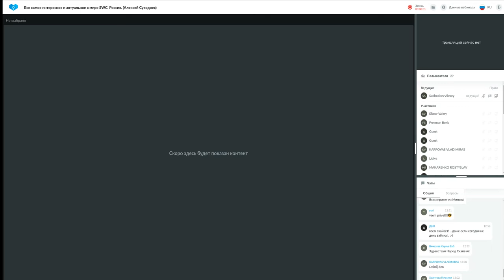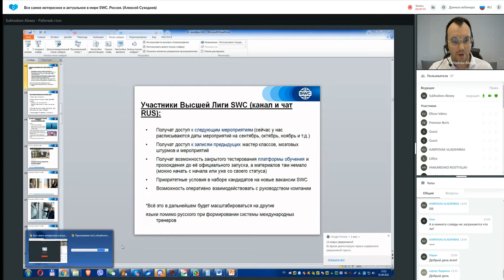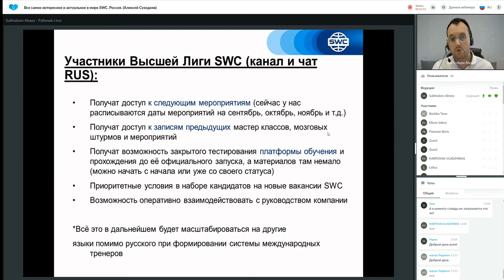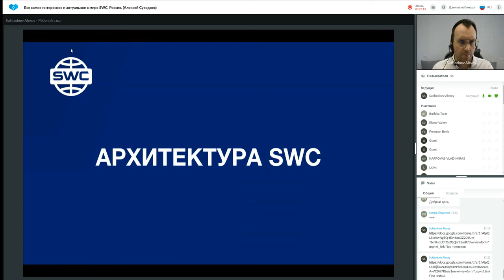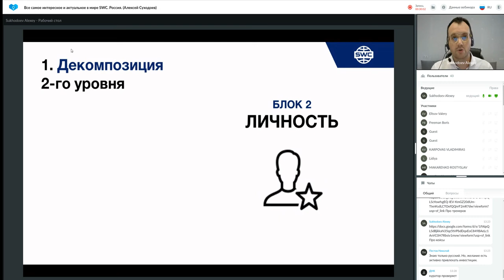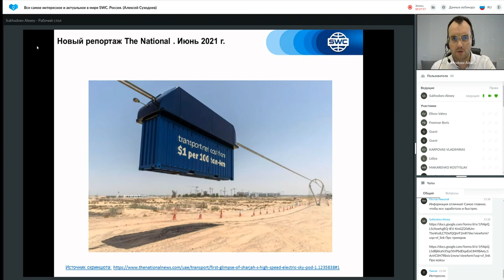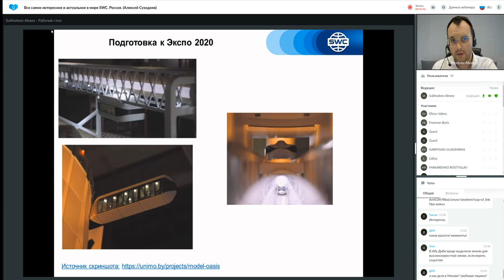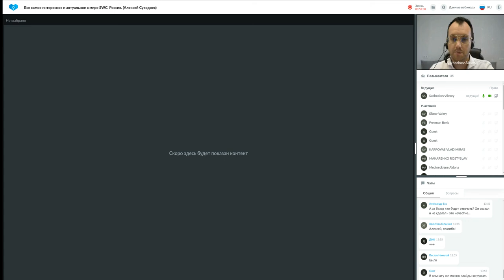Все самое интересное и актуальное в мире SWC от 01.09.2021. Ведущий: Алексей Суходоев.